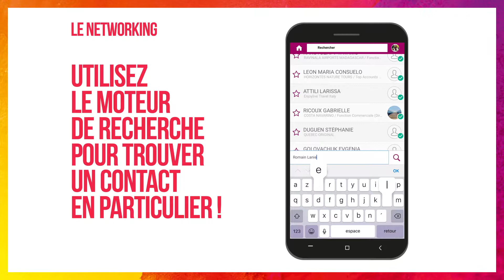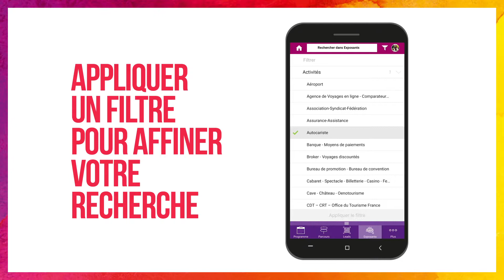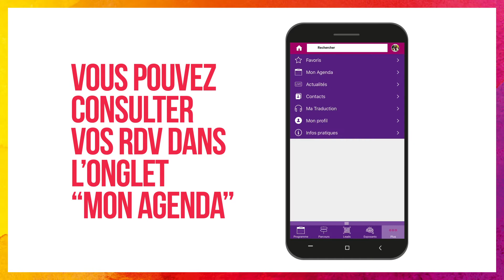[ L'appli IFTM 📱 ]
Vous ne l'avez pas encore téléchargée 😲 ?  Grâce à elle, vivez une toute nouvelle expérience la semaine prochaine sur IFTM ! Vous y retrouverez tous les inscrits et pourrez organiser vos rendez-vous et chatter avec l'ensemble des exposants ! Soyez corpo malin 😉